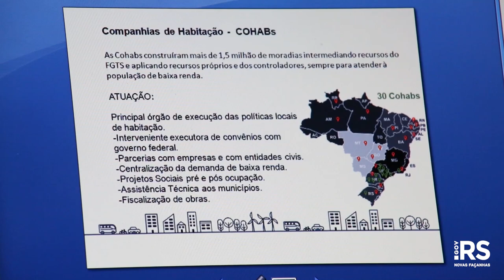Secretaria de Obras e Habitação promove fórum com representantes de estados